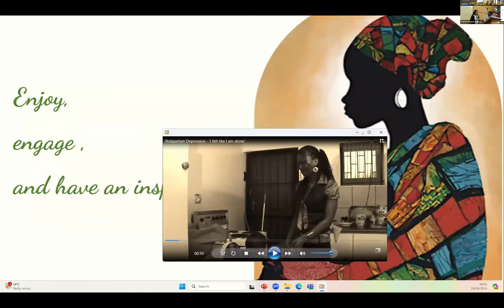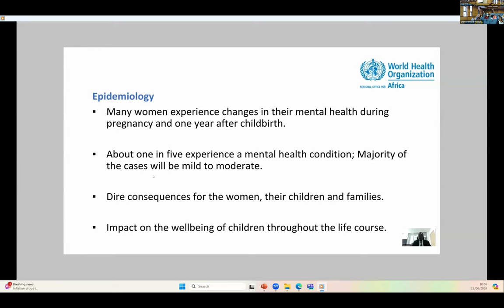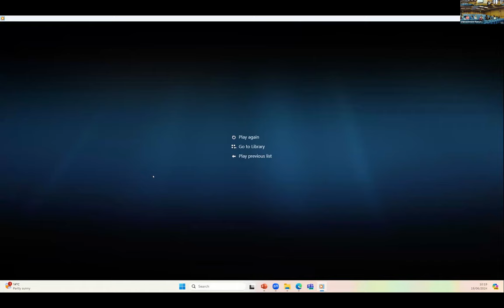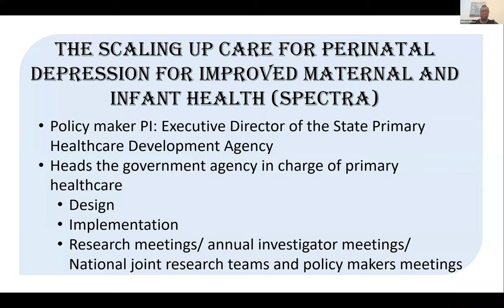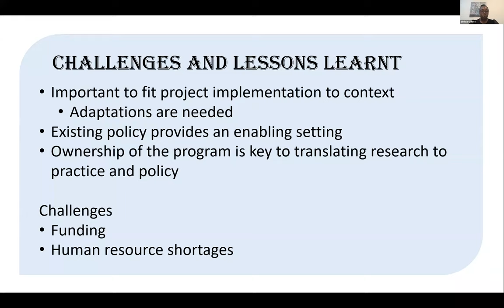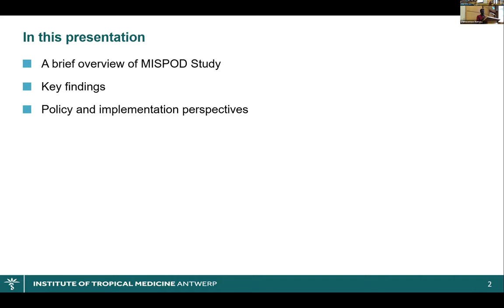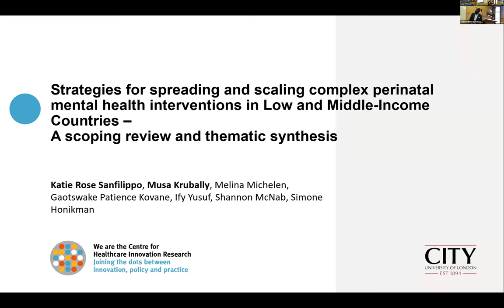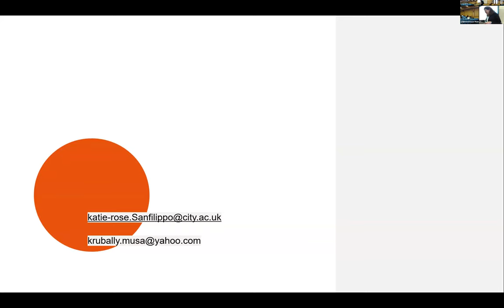Moving to scale in maternal mental health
Convened by Associate Professor Simone Honikman

Keynote by World Health Organization
Neerja Chowdhary (WHO Geneva) Julius Muron (WHO Africa), Catherine Waweru (Ministry of Health, Kenya), Alicia Alicia Carbonell (WHO Mozambique), Erasmus Mndeme (Ministry of Health, Tanzania) Improving outcomes for women and children: Integrating perinatal mental health into maternal and child health services

Bibilola Oladeji (University of Ibadan, Nigeria)
Integrating mental health into routine perinatal service in primary care in Oyo State, Nigeria- moving from research to practice

Anteneh Asefa (Institute of Tropical Medicine, Belgium)
Integrating perinatal mental health into maternal and child health services: perspectives from policy and implementation

Musa Krubally and Katie Rose Sanfilippo (City, University of London, UK) Strategies for spreading and scaling complex perinatal mental health interventions in Low and Middle-Income Countries – A scoping review and thematic synthesis